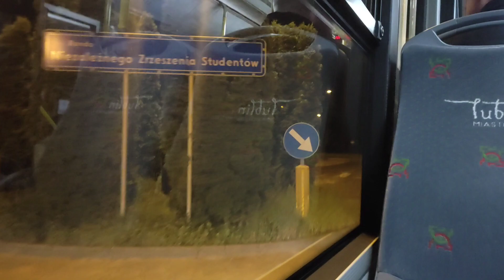Solaris Urbino18 III #2457 [🚍N1] MPK Lublin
Czas na debiutującą na kanale Linię Nocną N1, której to do tej pory jeszcze wewnątrz nie nagrywałem. Jednak w planach na Czerwiec 2023 roku była i się udała.
Niemniej jednak na kanale pojawią się przejazdy wszystkimi Liniami Nocnymi.

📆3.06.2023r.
Solaris Urbino18 III
Rocznik: 2018

Linia N1 PADEREWSKIEGO Trasa Zmieniona
Przystanki:
Medalionów 02
Klub Jeździecki 01
Os. Górki 01
Os. Widok 01
Fantastyczna 02
Sympatyczna 02
Rzeckiego 02
ZUS 04
Brzeskiej 02
Brzeskiej II 02
Politechnika 02
Muzyczna 02
Mościckiego 02
Plac Wolności 02